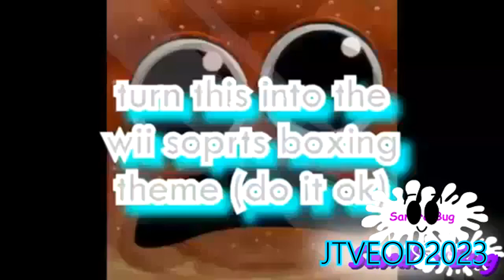Krave meets Movie Studio Platinum 17 (Krave Tennis Match 1 Round 5 VS Ni - Na)